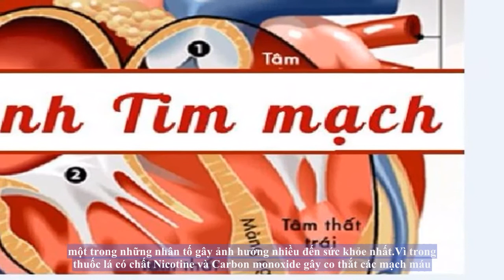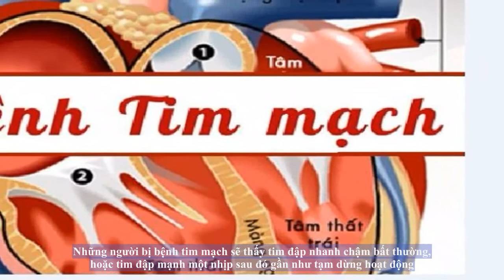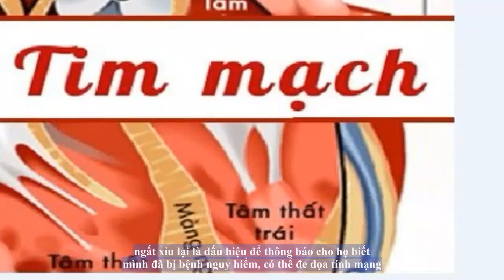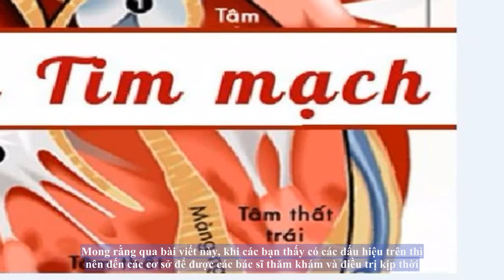[Giải Đáp] Tìm hiểu bệnh tim mạch là gì? Mới nhất 2020.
Bệnh tim mạch là tình trạng liên quan đến sức khỏe của trái tim, do sự hoạt động của các mạch máu làm ảnh hưởng đến quá trình làm việc của tim, bệnh thường xuất hiện âm thầm nhưng để lại nhiều hậu quả nghiêm trọng đến tính mạng con người. Các bệnh tim mạch bao gồm: bệnh mạch vành, tai biến mạch máu não, bệnh thấp tim, cao huyết áp, bệnh tim bẩm sinh và suy tim, bệnh cơ tim…

bệnh tim mạchBệnh tim mạch diễn ra rất phổ biến

Bệnh có thể xảy ra ở tất cả mọi người mà không phân biệt tuổi tác, giới tính, nghề nghiệp và bệnh rất khó chữa, không thể chữa khỏi hoàn toàn và đòi hỏi điều trị trong một thời gian dài gây tốn kém.

Tiết lộ những nguyên nhân gây ra bệnh tim mạch
Bệnh tim mạch do nhiều nguyên nhân khác nhau gây ra, điển hình nhất vẫn là do thói quen sinh hoạt hằng ngày như sau:

Tác nhân đầu tiên phải kể đến đó là hút thuốc lá, một trong những nhân tố gây ảnh hưởng nhiều đến sức khỏe nhất. Vì trong thuốc lá có chất Nicotine và Carbon monoxide gây co thắt các mạch máu, xơ vữa động mạch.
Thói quen ăn mặn sẽ khiến khối lượng máu tuần hoàn tăng lên do bạn uống nước và khiến tim phải hoạt động nhiều hơn.
Tăng cholesterol trong máu cũng sẽ hình thành các mảng xơ vữa động mạch.
Lười vận động và ít tham gia các hoạt động thể dục thể thao cũng là nguyên nhân gây ra bệnh lý tim mạch.
Tinh thần không được thoải mái, căng thẳng kéo dài cũng sẽ làm hỏng các động mạch vành và làm tăng nguy cơ mắc bệnh về tim.
Thừa cân cũng là yếu tố nguy cơ mắc bệnh đái tháo đường, tăng huyết áp, bệnh động mạch vành về tim.